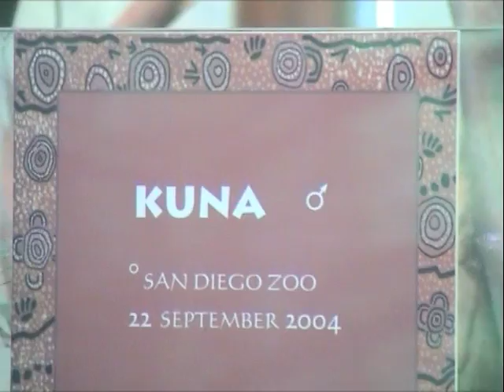Capibaras en koalas in Planckendael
Capibara's & koala's in Planckendael, november 2009